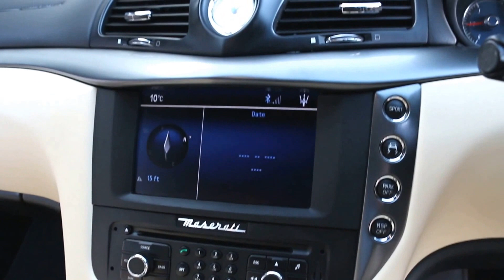Maserati Granturismo S 4.7 V8 Automatic in Blu Mediterraneo with Avorio Cream Leather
Maserati Granturismo S 4.7 V8 Automatic registered April 2010 finished in Blu Mediterraneo with Avorio Cream Leather